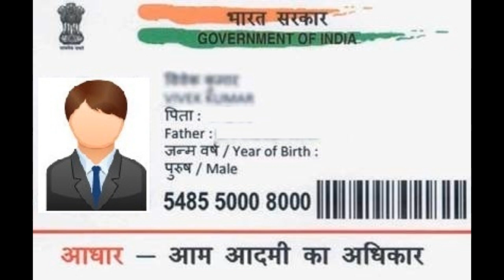Kya Hoga Ab Aadhar Ka | Supreme Court's Verdict On Aadhar | September 2018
Supreme Court has taken some important measures to stop the misuse of Aadhar and made some amendments in the Aadhar Act on 26th September 2018.